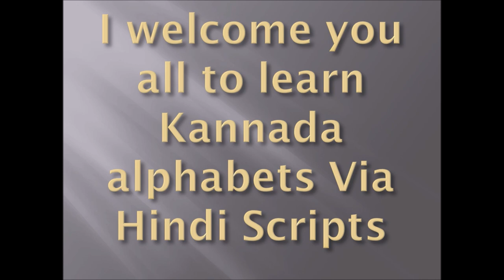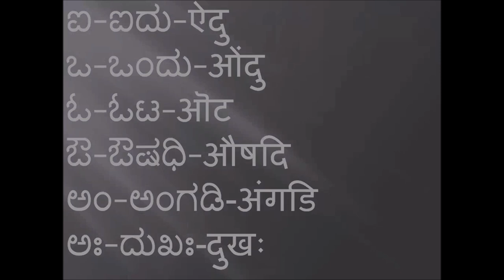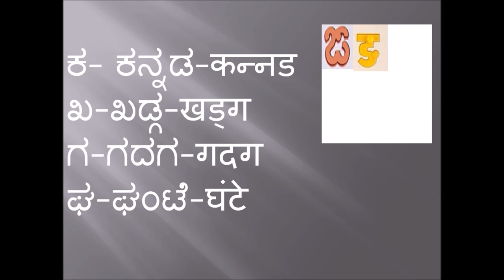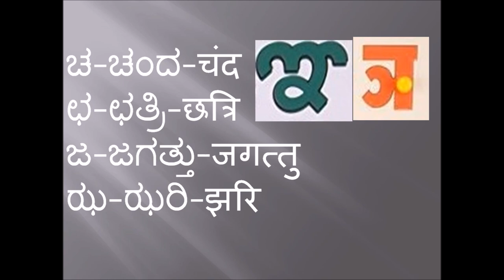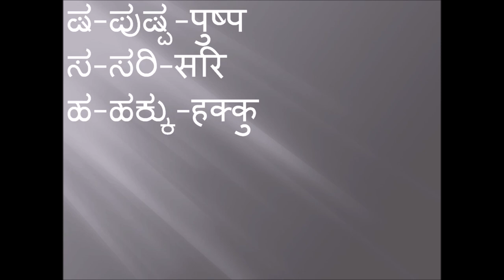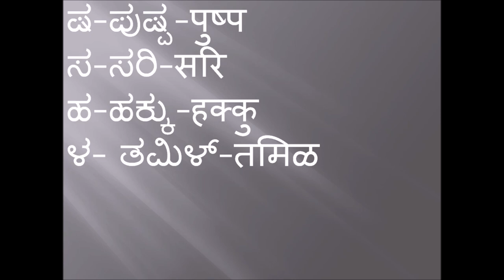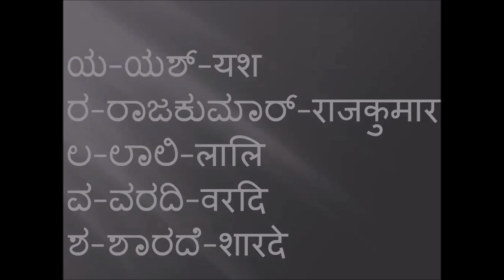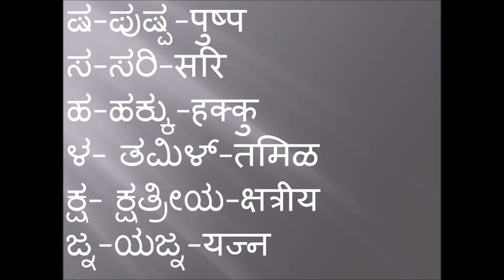Learn Kannada using Hindi Part 11 Alphabets l Indian Kannadiga Learn learn